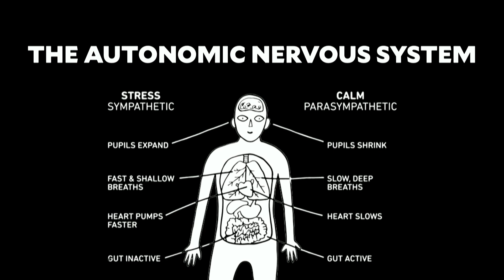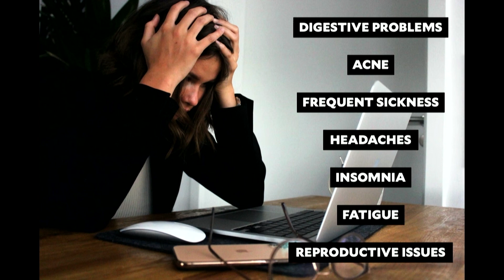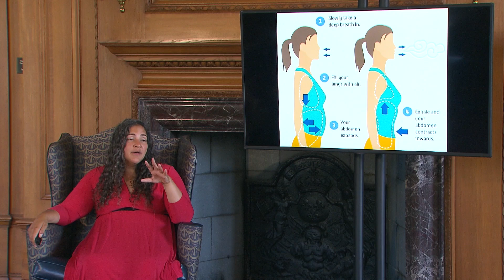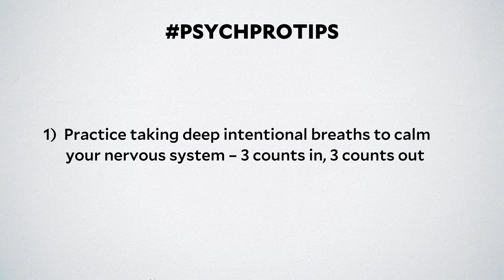Dr Laurie Santos. Feelings That Make Us Happy: Regulating Fight-Or-Flight. Science Wellbeing Teens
In this video for teens, Dr. Laurie Santos explains the fight or flight system and how it affects our happiness and health. Discover the power of deep belly breathing as a simple, conscious technique to regulate this system and improve well-being. This is video #34 in Dr. Laurie Santos' series on the science of well-being for teens.

Source: The Science of Well-Being for Teens, Lesson 5.4, "Feelings That Make Us Happy: Regulating Our Fight-Or-Flight"